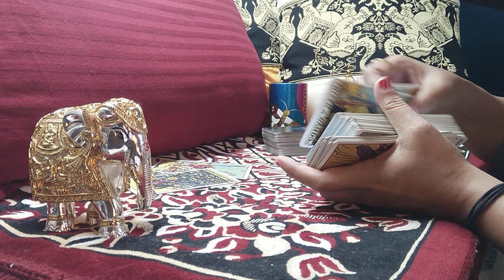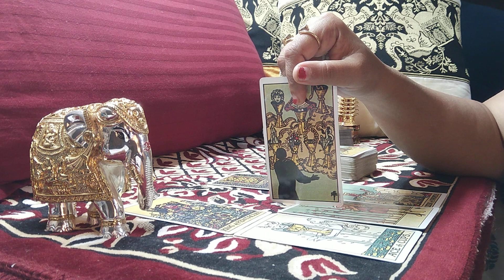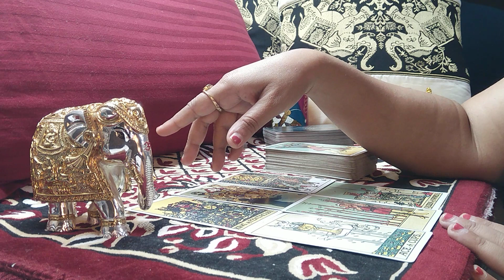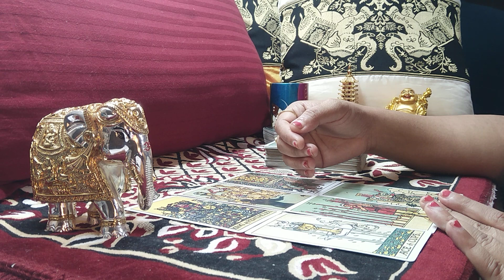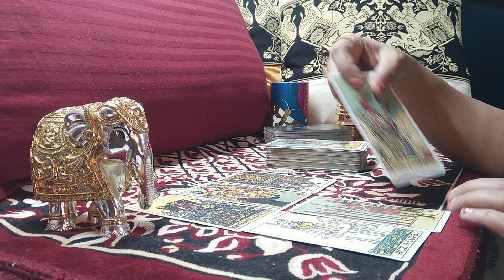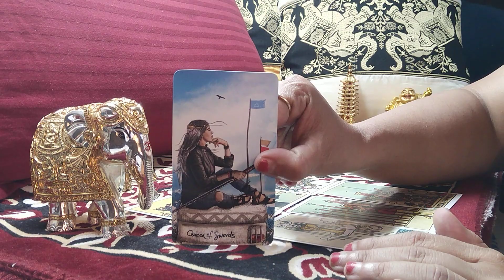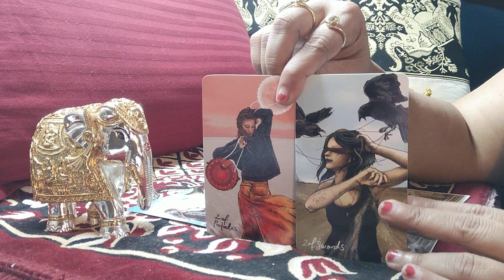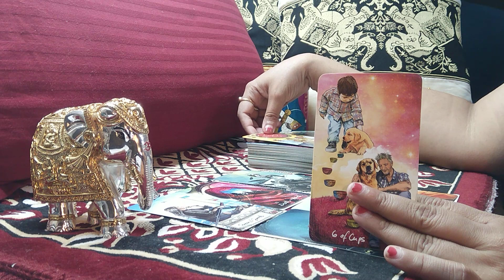❤️LIBRA DEC 2020❤️THEY ARE SOMEONE WHOSE WORDS AND ACTIONS DO NOT MATCH...NEW SOULMATE NEARBY...❤️🔥🎉